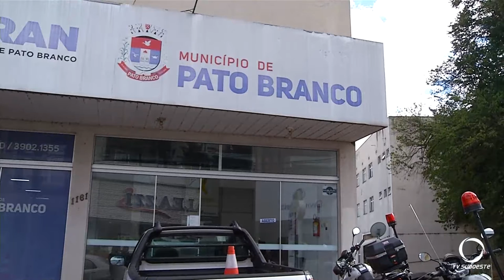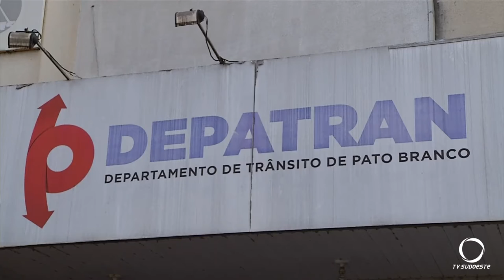Pato Branco tem agora cinco novos locais para mais créditos de estacionamento